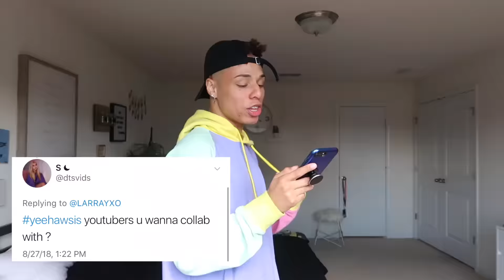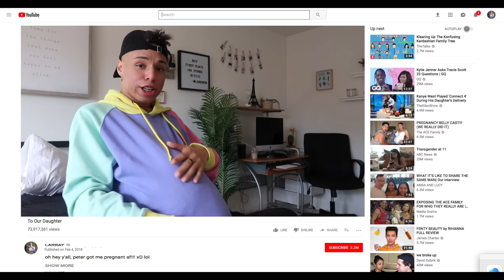its time you got answers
the tea is sisters that peter kavinsky is the father of my 3 children 😔✌🏻.

can we get to 100k likes??? MHMMMMM

if you see this comment ( bob duncan  ) SHHHHH

ADD ME ON SNAPCHAT!! @LARRAYXO

@larrayox comment "bad thang" on any picture for a follow :)